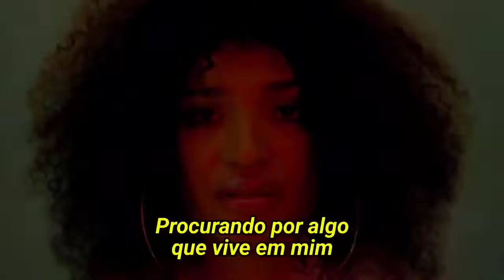Beyonce - Break My Soul legenda pt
Welcome to the channel! Here you will find the best live music, rare songs and interviews, the greatest live performances, different versions of your favorite tunes, amazing remixes, covers and everything about music and your favorite artists. Enjoy!

Thanks

Keywords Tags: Rihanna Ariana Grande Beyonce Coldplay Lady Gaga Ed Sheeran Taylor Swift Selena Gomez Megan Thee Stallion Maroon 5 Eminem Maroon 5 Justin Timberlake Beyoncè Beyoncé Camila Cabello Pabllo Vittar Camilla Vitar Cabelo Kardashian Jay Z Cardi B Will Smith Nicki Minaj Temper Trap Cardi B Anitta Anita Shawn Mendes Regina Spektor Nina Simone Pitty Troye Sivan Chris Martin The Beatles Oasis Queen Lorde Bruno Mars Jennifer Lopez Jenifer J Lo Jessie Dr Dre Lana Del Rey Demi Lovato Future Artists Musician Music Song Cover Download Play Free Online DIY Playing Home Travel Live Acoustic Ao Vivo Acústica Acústico Grátis Música Como fazer Hollywood Fan Fã Films Gossip Track Audio New Amazing Perfect Great Tune Performance Trailer Preview After Release Ft Feat Featuring Leaked Leak Leaking tutorial step by steps Album Single Netflix Amazon Subscribers Inscritos Video Videos pretty beautiful muffled beauty Movie Film Films Filme Abbey Road Studio Estúdio date dating Legendado Legendada game gameplay playthrough walkthrough  Traduzido Traduzida Tradução Legenda PT BR Brasil Brazil US UK AU Australia Europe Trip tiktok tik tok viral trend tendencia celebs celebrities celebrity star stars news Do It Yourself How To Entrevista Interview Singers Singer Player Guitar Drums Bass Band Banda Rap Jazz Rock Roll Funk Gospel Forro Dance Capella ASMR girlfriend boyfriend girl boy friend roleplay role play rp Vocal Vocals Voice Blues R&B Eletronic DJ Relax Relaxing tingles Solo How Bossa Nova MPB Soul K Pop Country Indie Folk Samba Pagode Axe Sertanejo Brega Hip Hop HipHop Instrumental Rhythm Piano Best Intro Chorus Sound Exclusive Original